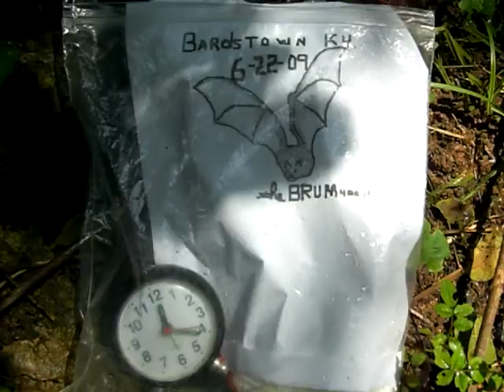Bardstown manhole overflowing in the Community Park 6-22-09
We had  a thunderstorm this morning and as you can see the capacity of the sewer line was compromised by water inflow/infiltration resulting in a wet weather SSO.  This is on the Town Creek Line